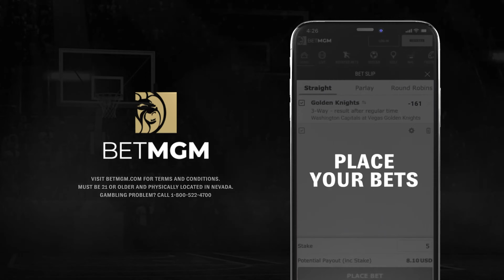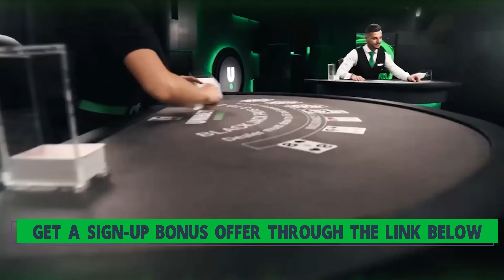Best Online Casinos in 2025 - For All Countries 🌎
In this video, I'll show you the best online casino of 2022. You won't find better casino bonuses than these!

If you're looking for the best casino in 2022, you're in the right place. I wanted to make this video to talk about my personal favorite casinos. These are the top 3 online casinos for players in the United States and also for players globally.

If none of these casinos are available where you're located, use our Online Casino Finder to find the best bonuses available in your country/state ⤵️